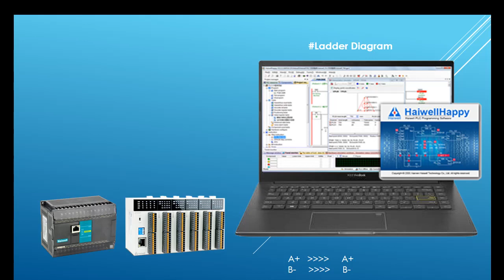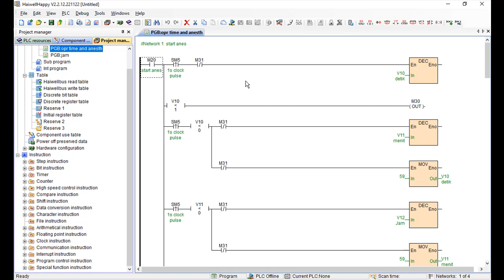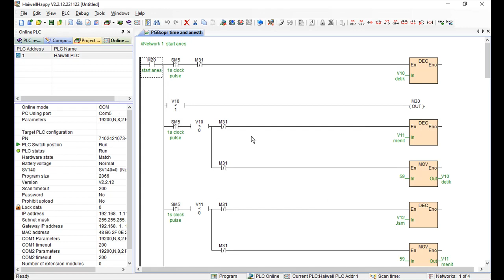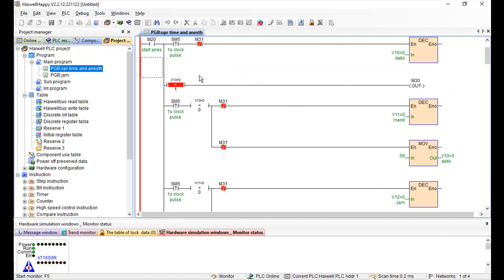Basic #17 Download Upload Haiwell PLC menggunakan Modbus Rs485 RTU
Download Upload Haiwell PLC menggunakan Modbus Rs485 RTU